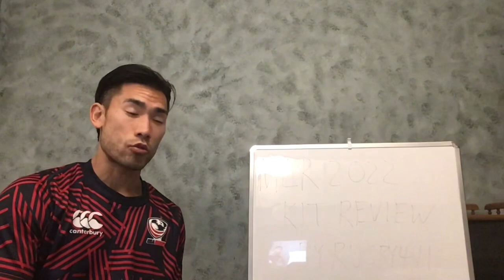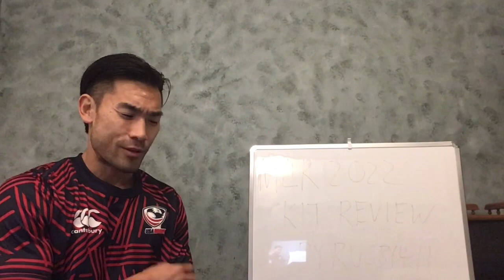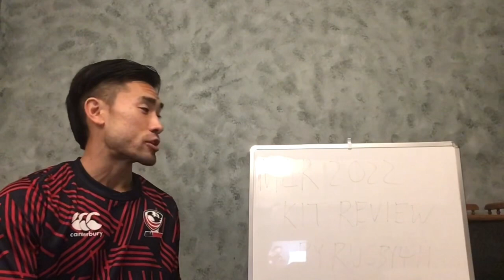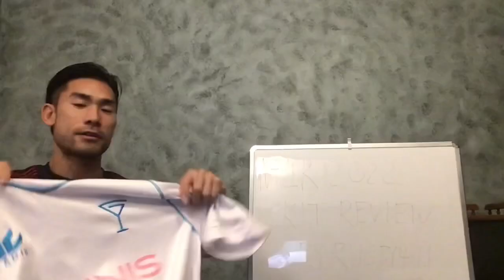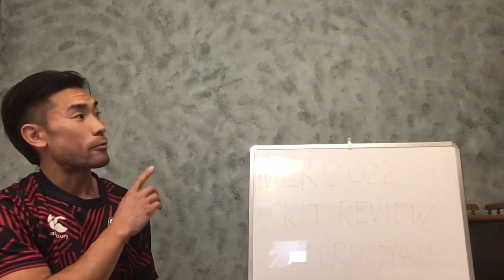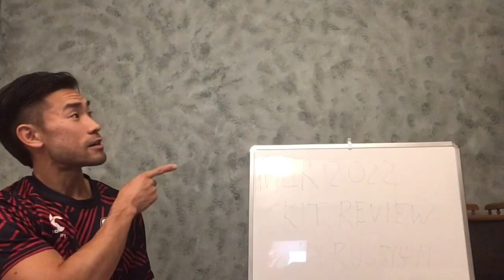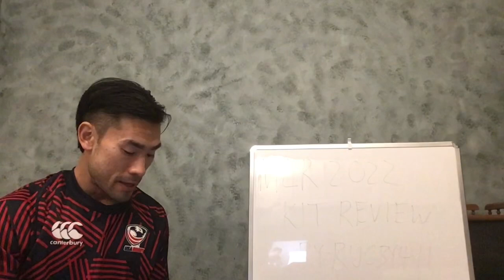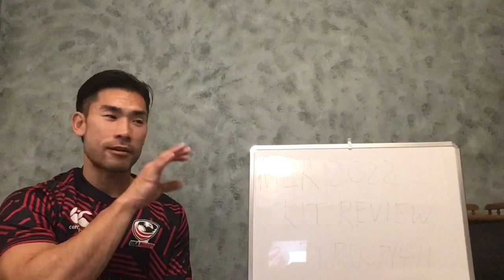MLR 2022 Kit Reviews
A review of the 2022 Kits (jerseys) of every MLR team. If you guys like to, we can do a vote to see who you think has the best kit in 2022.

First we’ll pick the best kit for each team between their 2022 away and home jerseys. Put your choices down in the comments and if this takes off I’ll also have a poll up on my IG account: @rugby411official
Have fun with this guys and let me know what you think!